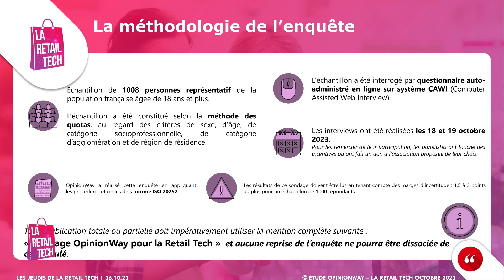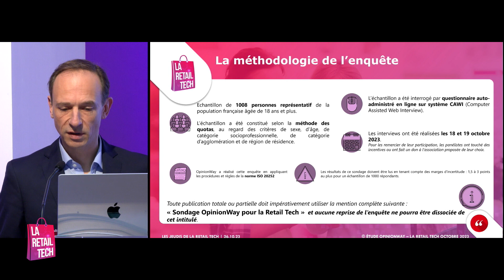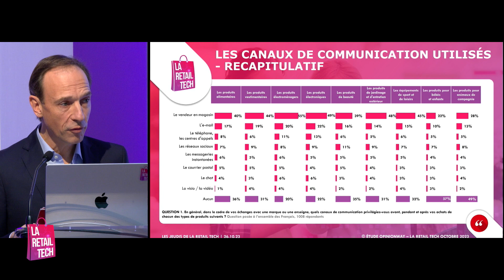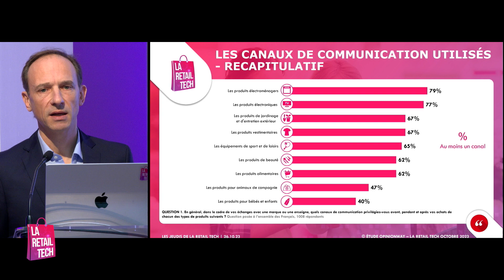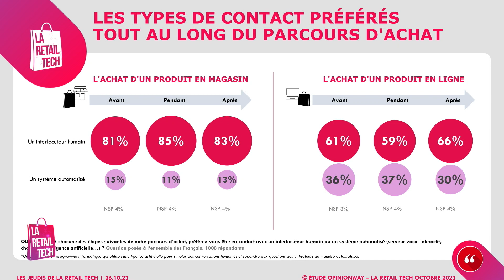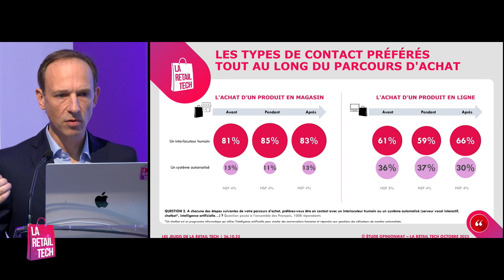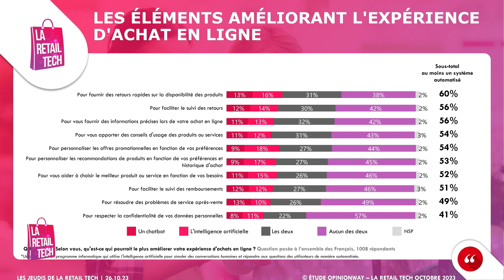Les Chiffres du mois - Octobre 2023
Présentation des chiffres consommateurs du mois OpinionWay x La Retail Tech lors des Jeudis de La Retail Tech #13 par Frédéric Micheau, Directeur Général Adjoint d'OpinionWay.

Ce mois-ci : Les Français et l'innovation conversationnelle dans le retail